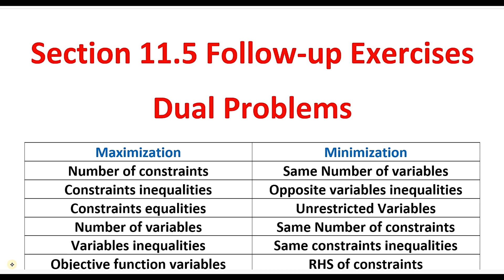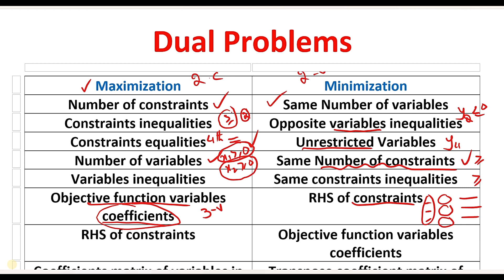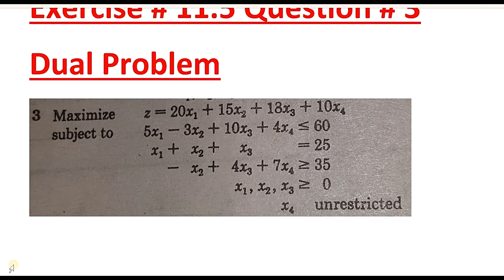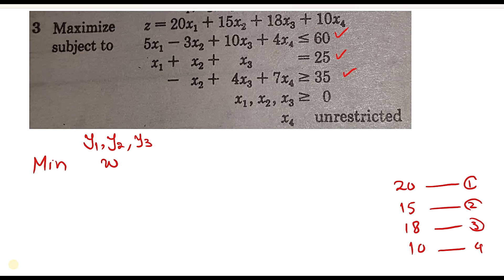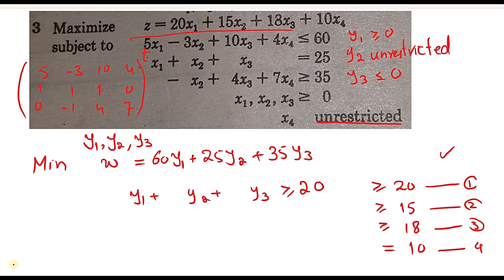Ex # 11.5 Q # 3 Business Mathematics BBA|MBA Dual of Maximisation Frank S Budnick 4th Edition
Business Mathematics (by Frank S Budnick 4th Edition) Learning Channel.
In this video solves chapter 11 Exercise 11.5 problem # 3 Dual of Maximization
Edition: 4th